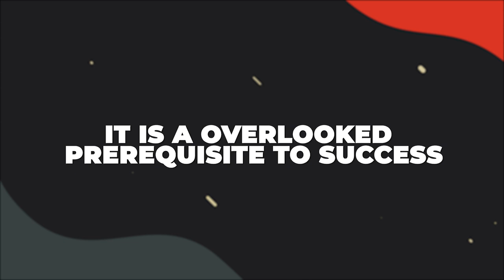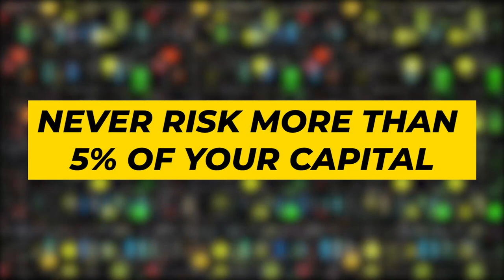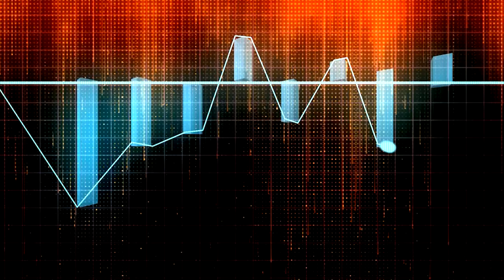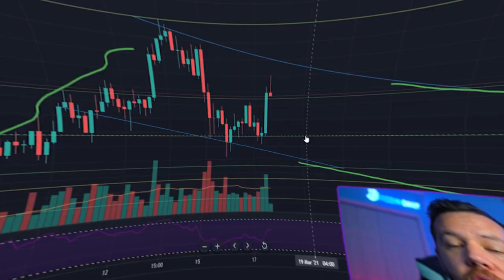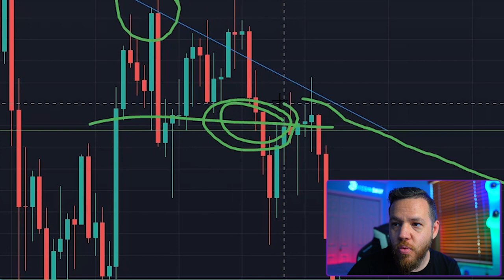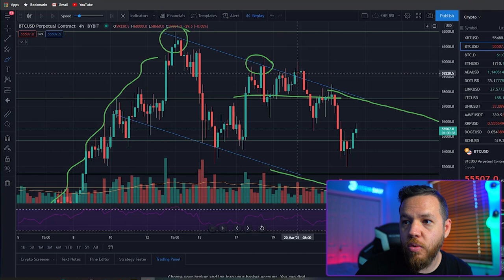Risk Management Trading Strategy | Trading Strategy For Beginners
In this video, we go over a very often overlooked subject. RISK MANAGEMENT. Here we specifically discuss one of the biggest road blocks and down falls for most beginner traders.

⏰Time stamps⏰

Welcome: 00:00
What Is Risk Management: 1:11
Why is it important?: 1:45
Planning Your Trade: 2:28
5% Rule: 4:01
Stop loss: 7:05
Take Profit: 7:59
Emotions: 10:45
Bottom line: 13:02